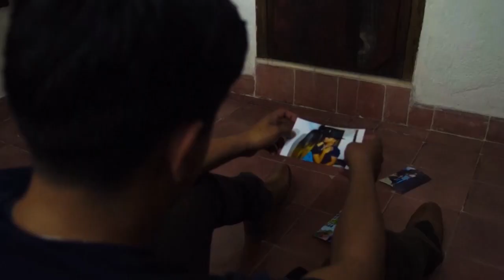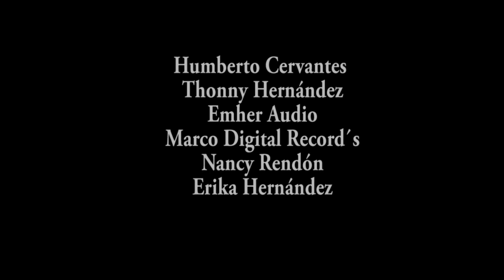VUELVE LA NECESIDAD-CRISTIAN ABARCA OFICIAL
UNA HISTORIA DE AMOR FALLIDA...
GRACIAS A TODOS LOS QUE APORTARON A ESTA PRODUCCION
MAR MUSIC